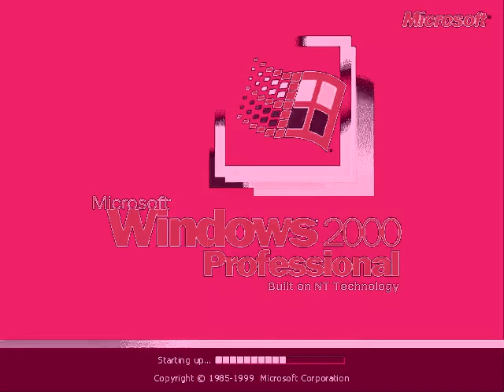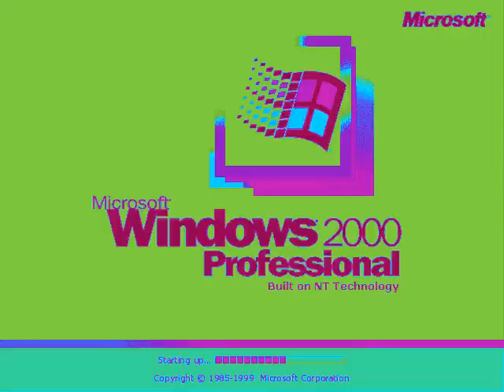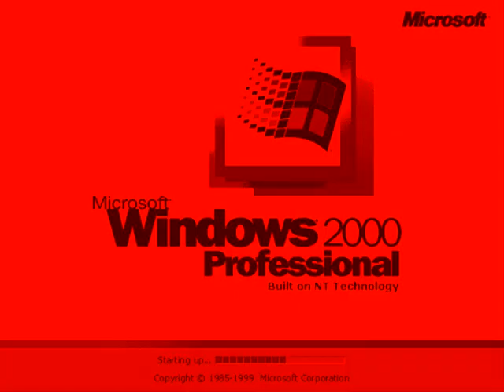Windows 2000 Professional V&A Effects 9 (My Ninth Preview)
Vicous G-Major Noise  (1:21 - 1:26)
Heat Overload         (2:42 - 2:47)

Here is a compilation of Microsoft 2000 Professional effects in my ninth preview.

A list of Sony Vegas Pro effects with links to tutorial video:

1 (0th). Neutral